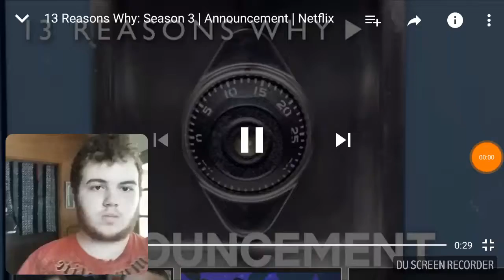13 reasons why 3 he'll ya